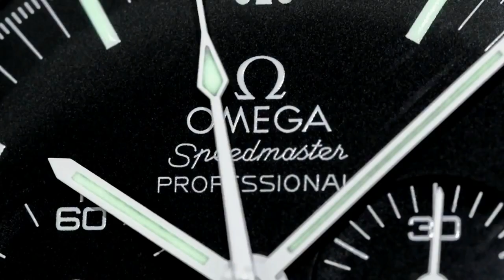RETIRED WATCH DEALER INTERVIEWS - Vintage Jaeger-LeCoultre and Talking Watch Industry News